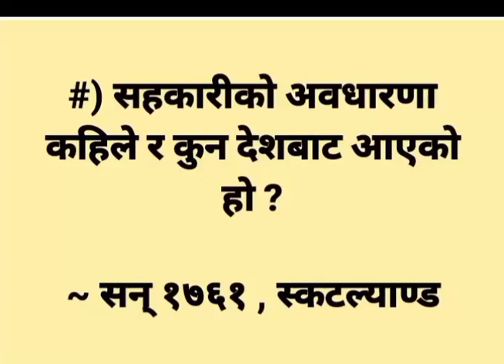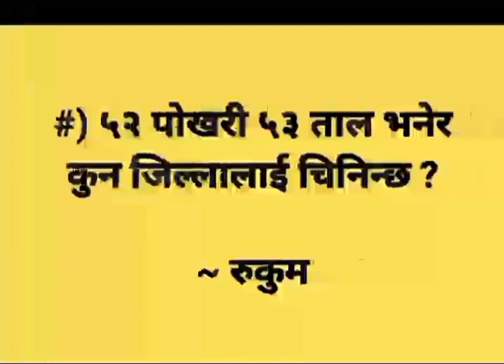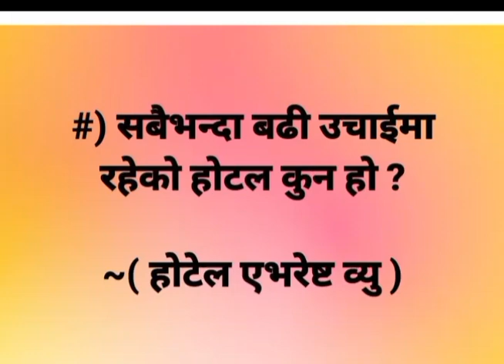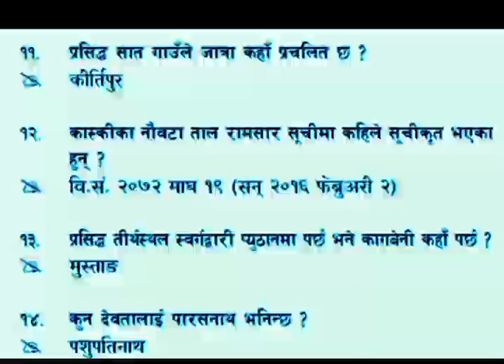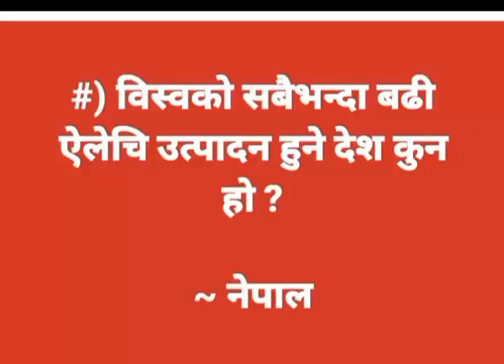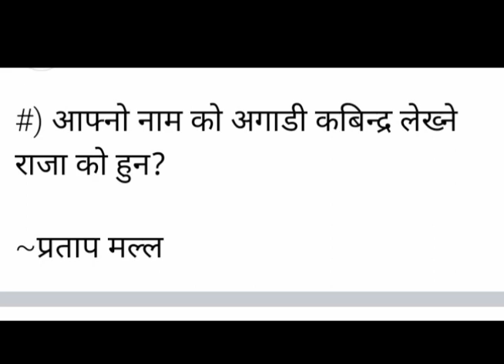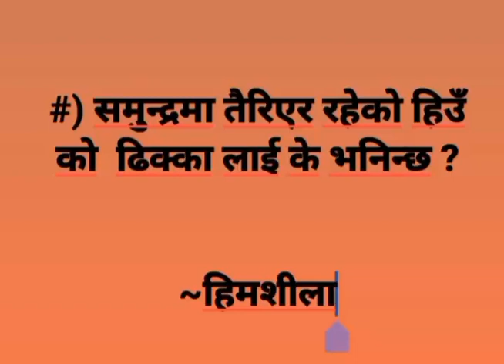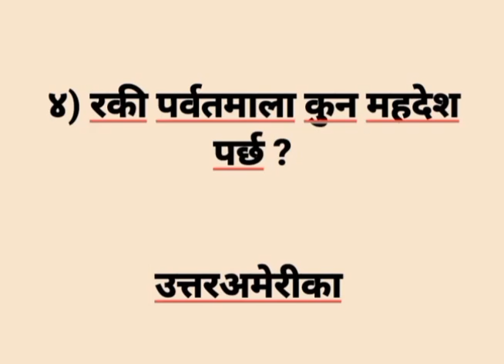loksewa aayog nepal|| लोकसेवा नेपाल ||महत्त्वपूर्ण जि.के |gk |G.k|current affairs| सामान्य ज्ञान्